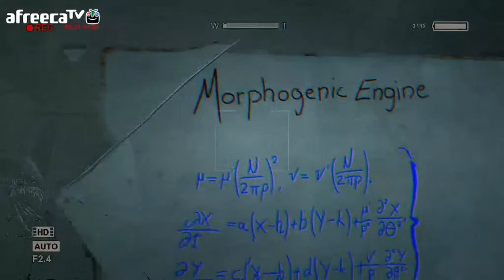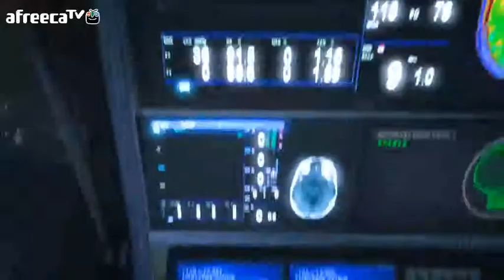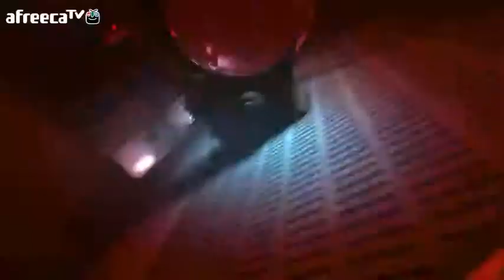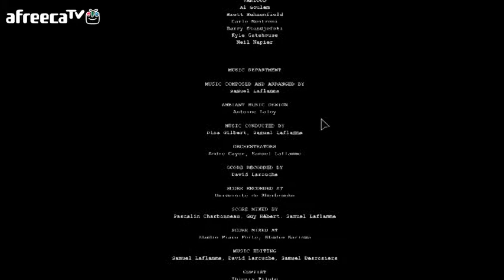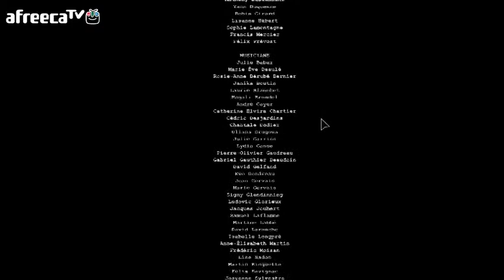검은네로] 아웃 라스트 -게임이라 쓰고 공포라 읽는다- [7]